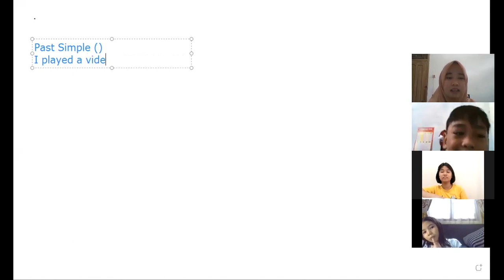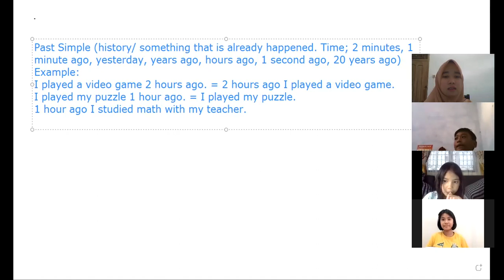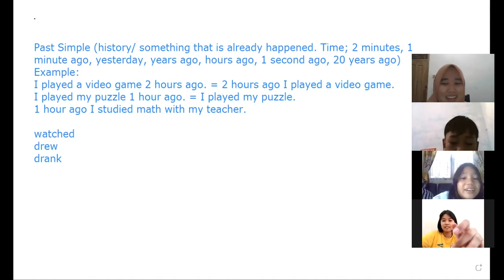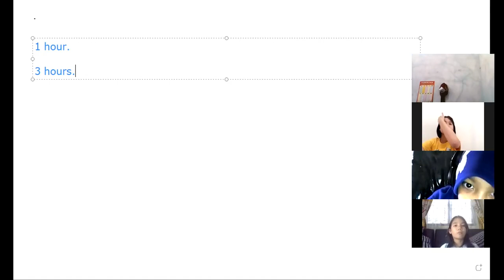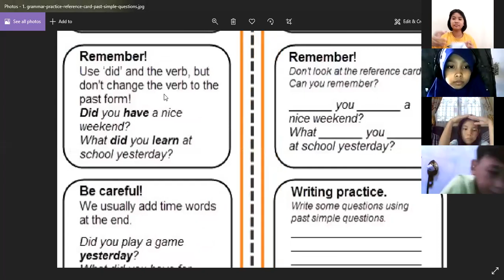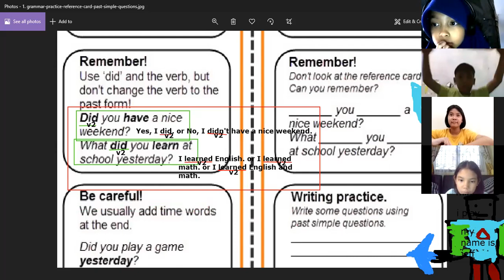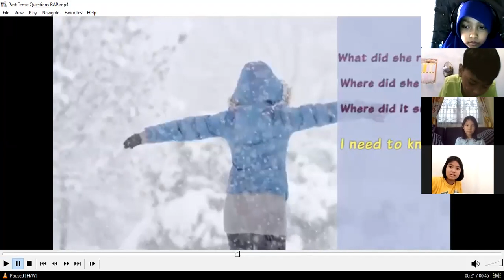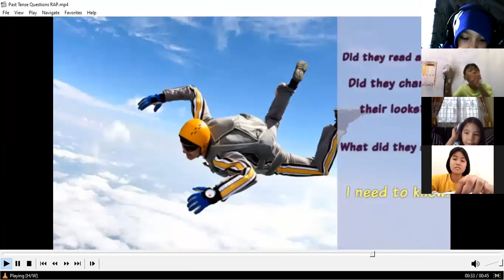GFK 6 - Day 3 | Batch 13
Kelas : GFK 6
Batch : 13
Tutor : Miss Ika
Periode : 2 Agustus 2021